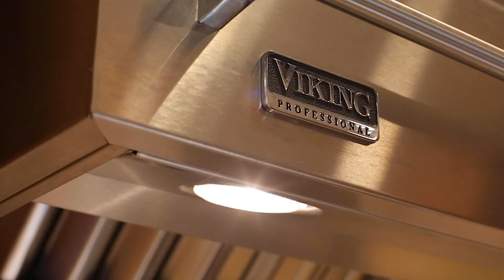5463 Quail Meadows Dr, Carmel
Sitting on a sunny four acre knoll in the desirable gated community of Quail Meadows, and just a ten minute drive to Carmel-by-the-Sea, this elegant, single-level home was built in 2005 by well known local builder, Bob Lee. With over 5,500 square feet, the floor plan flows nicely. Each room in the house feels spacious, yet manageable. The grand entry opens to a front sitting room, dining room and living room - all with tall windows to take in the mature landscaping. The gourmet kitchen features a large center limestone island and a cozy breakfast nook. There is also a spacious family room with two fireplaces. There are two guest suites off the entry affording their own space and privacy with the large master suite and sitting room on the eastern side of the home. Above the nearly 1,000 square foot three-car garage sits an equally beautiful guest house with kitchenette. Picture perfect inside and out, the property's quality craftsmanship, vaulted ceilings, slate roof, idyllic garden, gorgeous views and convenient location combine to make this a truly special place to call home.